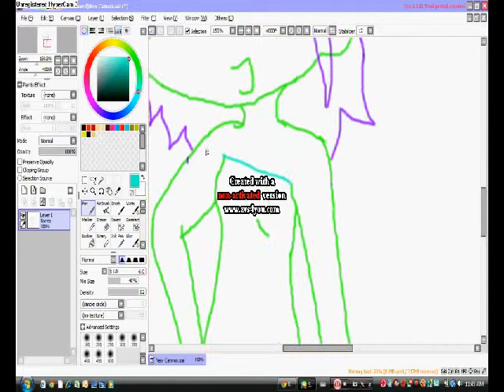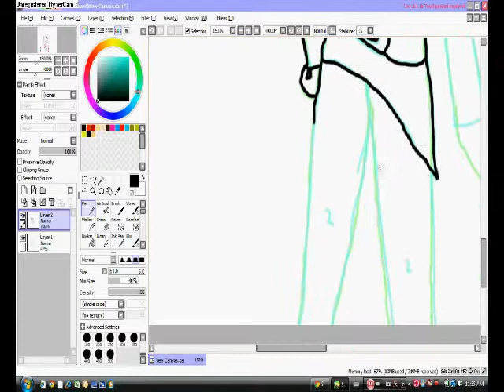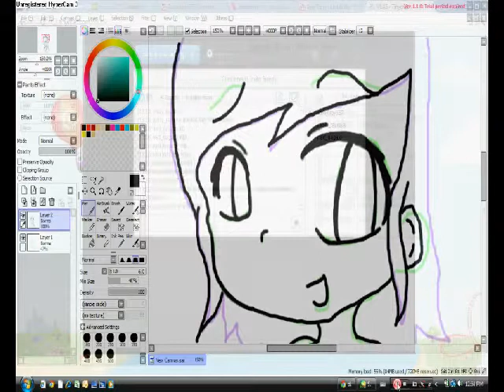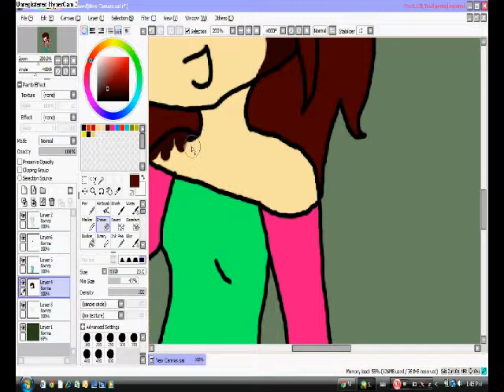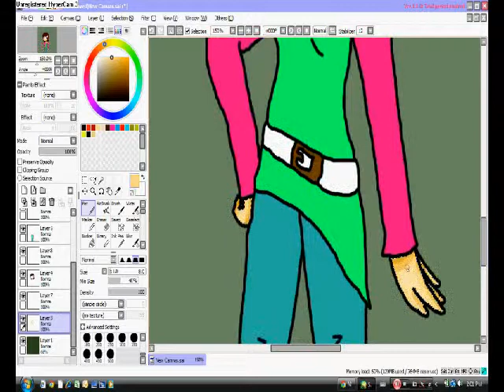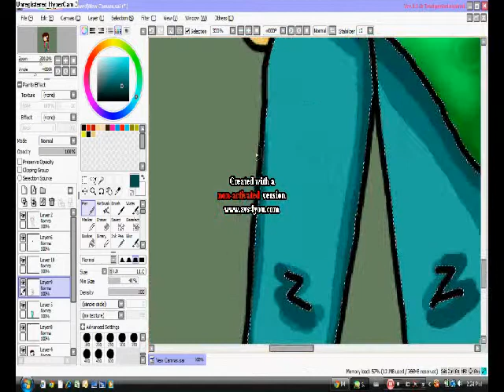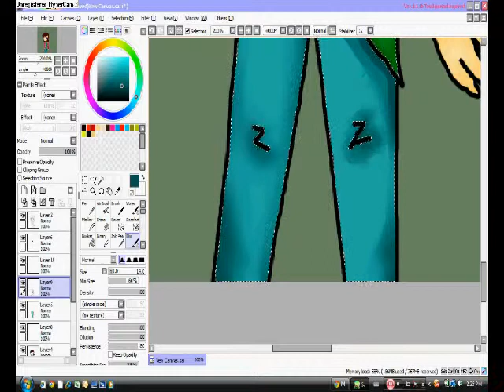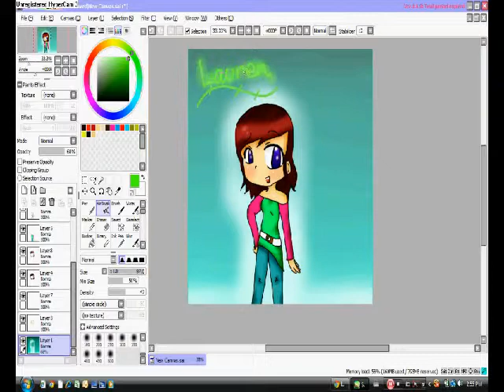Lauren Speed Paint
She's my new OC
PLEASE WATCH THE WHOLE THING